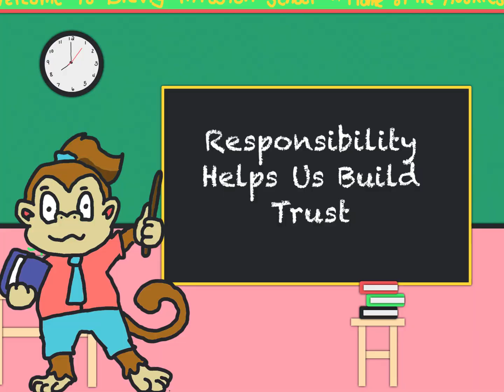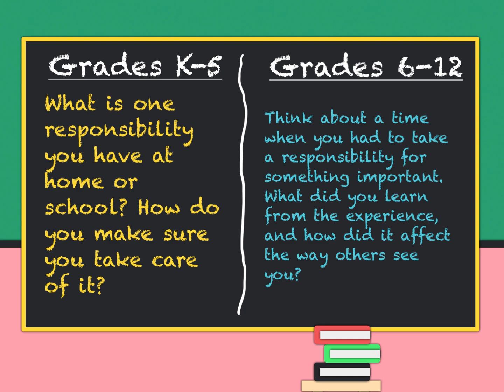10-28-24 Assembly: What is Responsibility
In this first video of the series on “Responsibility,” we explore what it means to be responsible and why it matters. Narrators explain how responsibility involves taking care of tasks, keeping promises, and being dependable. Examples of daily responsibilities and the importance of trust are highlighted to help students understand the value of responsible behavior. “Circle Up” questions for grades K-5 and 6-12 encourage students to reflect on their own responsibilities and share experiences. This video sets the stage for a deeper look into personal responsibility in the next lesson, promoting social-emotional learning and life skills for K-12 students.